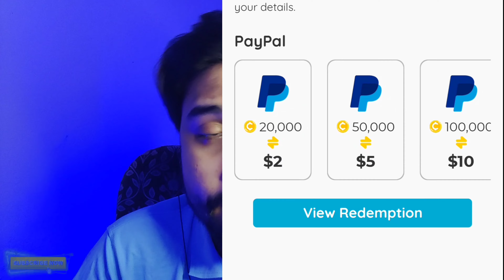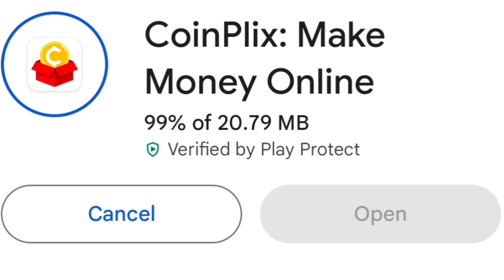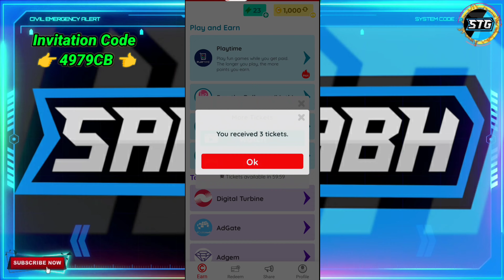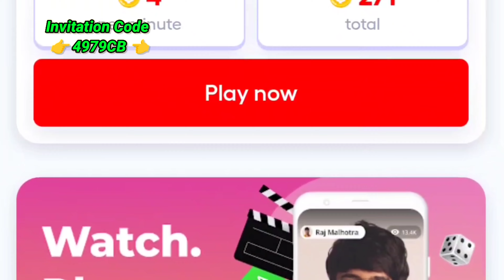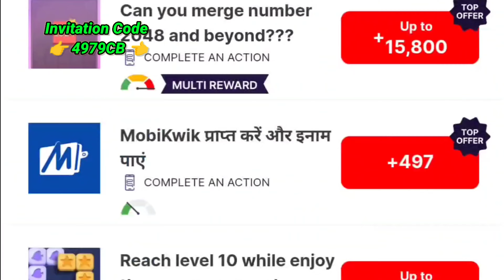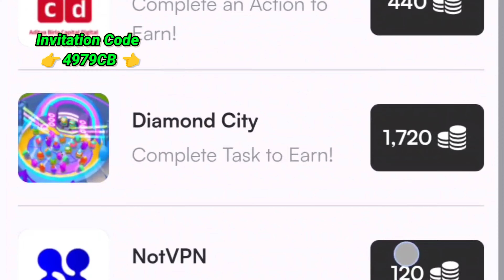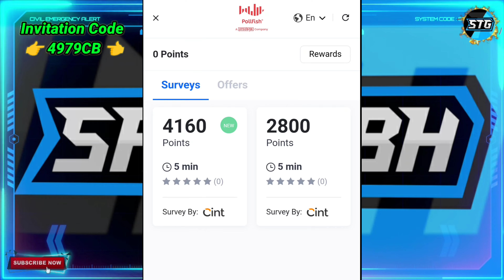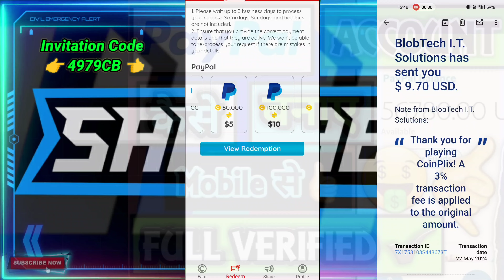CoinPlix App Payment Proof & UNLIMITED TRICK | CoinPlix Invitation Code | CoinPlix Make Money Online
Invitation Code 👉 4979CB

Tags👉
coinplix
coinplix invitation code
coinplix make money online
coinplix app real or fake
coinplix app
coinplix unlimited tricks
coinplix tricks
coinplix withdrawal
coinplix se paise kaise kamaye
coinplix app earning tricks 2024
apps that pay you
game that pay you real money
apps that pay you real money 2024
technical dollar money
my world app payment proof
earning app
digiwards payment proof
dollar earning app
dollar income
grapedata
legit earning app 2024
new dollar earning app today
today earning app
us dollar real earning app
app money earn real money
app my world
apps para ganar dinero 2024
dollar income app
earning money appearning money app
game real money
geld verdienen mit apps
google rewards how to get more surveys
nepali earning app
new application
new earning app today in nepal
new earnings app
saurav stg